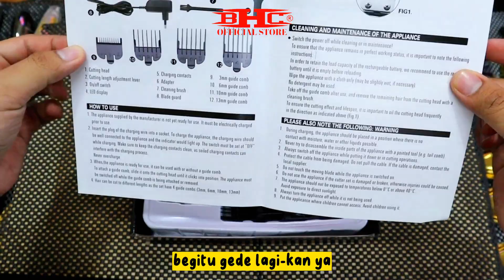Clipper Dari Kiki New Gain - NG 110 | BELIAU SANGATLAH KOKOH YA.... | BHC HAIRSTUDIO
Clipper kiki new gain - 110

"yo guys kali ini gua mau review clipper dari brand kiki new gain, nah brand ini masih satu kandung ya dengan wmark jadinya dia masihlah saudara, nah gimana kelanjutannya tonton sampai habis ya. "

Belanja live langsung aja di BHC SUPPLIER ( BARBERTOOLS) Live Setiap Hari
- Banyak Flash Sale
- Gratis Ongkir dan
- Bisa BAYAR DITEMPAT

LINK PEMBELIAN :

SHOPEE            :
TOKOPEDIA      :

Yuk follow semua akun live dibawah ini dan Pantau terus live Kami di tiktok dan untuk tanya2 lebih jelas lagi seputar alat2 bantu barber lainya.